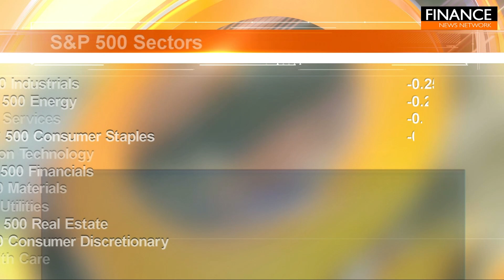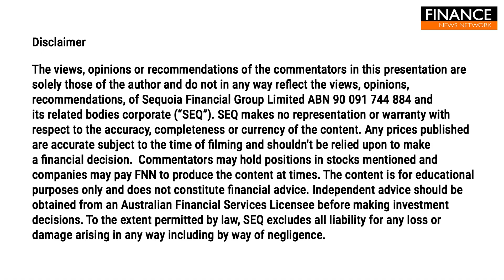Jump in US yields puts pressure on equity markets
The S&P 500 fell Thursday breaking an eight day winning streak as rising yields shook investor confidence.